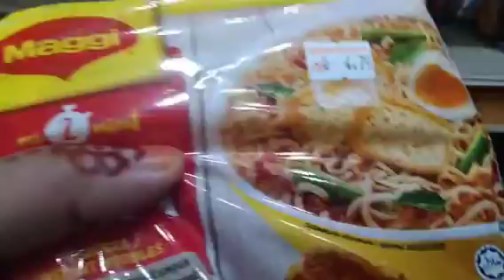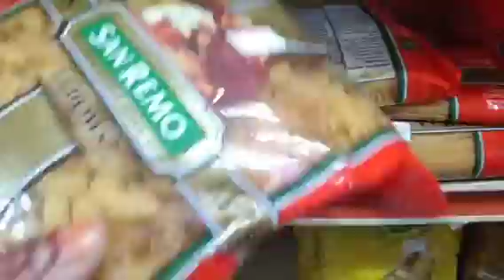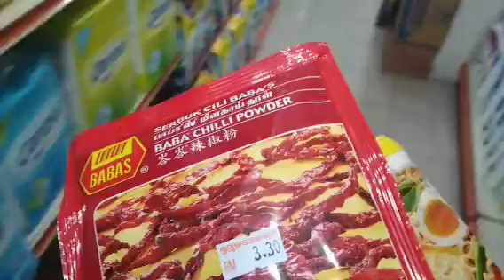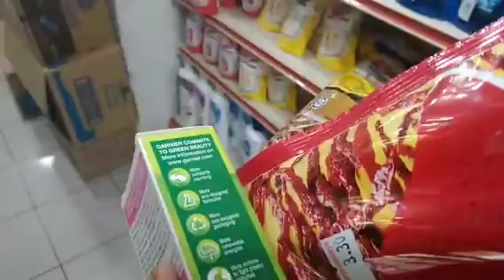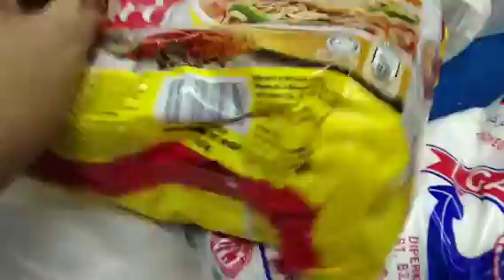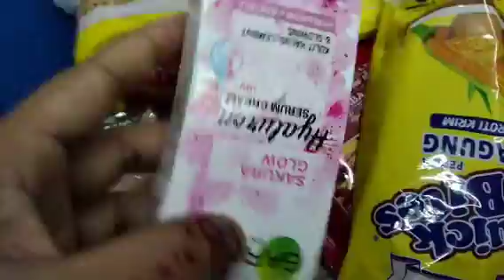ভিন্ন স্বাদের বেগুন আলু দিয়ে সালমন ফিশ রান্না রেসিপি।@My simple lifestyle